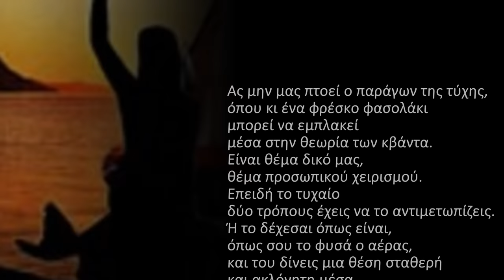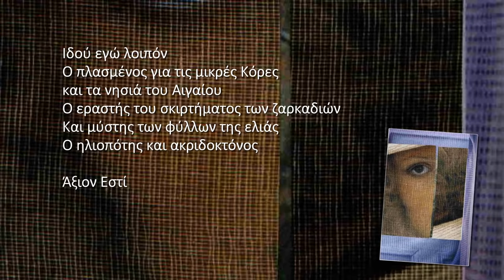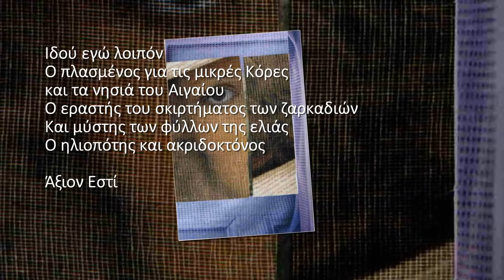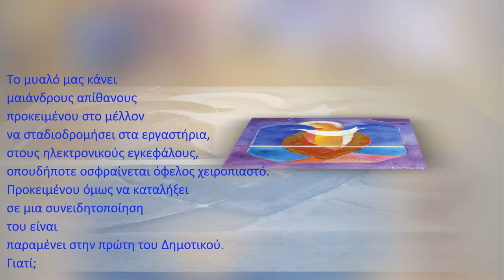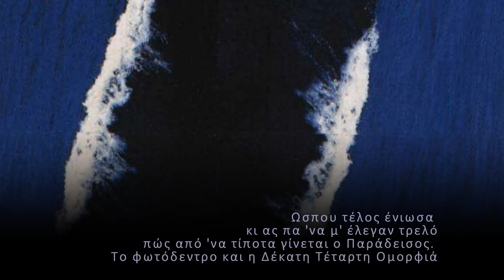Οδυσσέας Ελύτης: Ένα Αλφαβητάρι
Ο Οδυσσέας Ελύτης (Ηράκλειο Κρήτης 2 Νοεμβρίου 1911 - Αθήνα 18 Μαρτίου 1996), (πραγματικό ονοματεπώνυμο Οδυσσέας Αλεπουδέλλης), ήταν ένας από τους κορυφαίους Έλληνες ποιητές. Το 1979 τιμήθηκε με το βραβείο Νόμπελ Λογοτεχνίας.